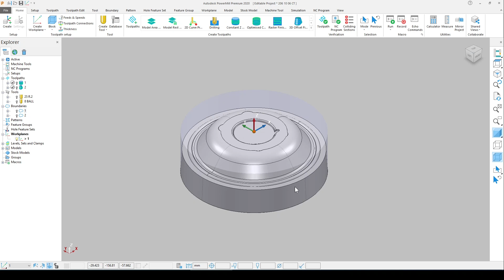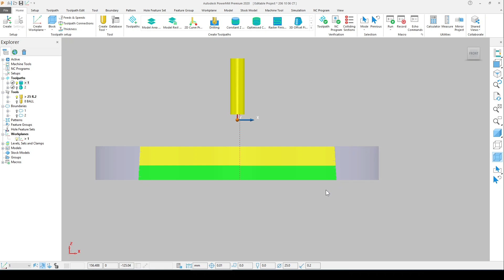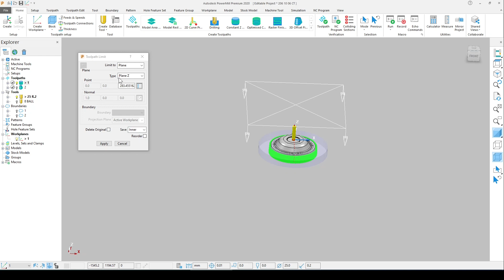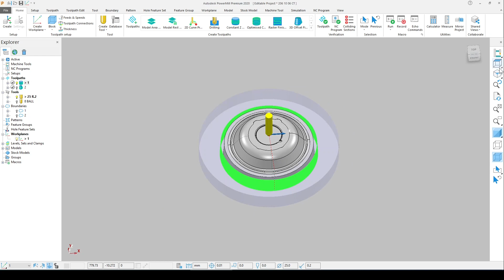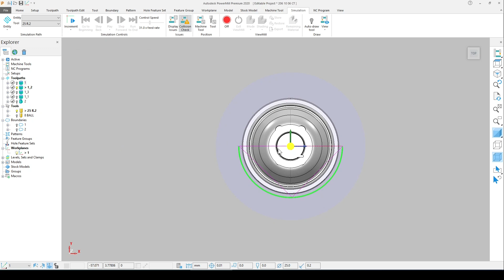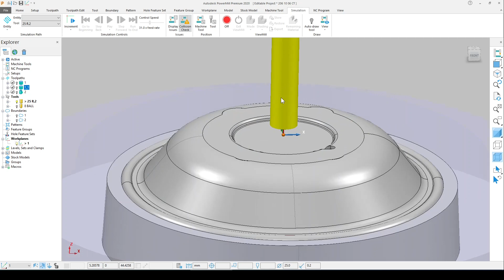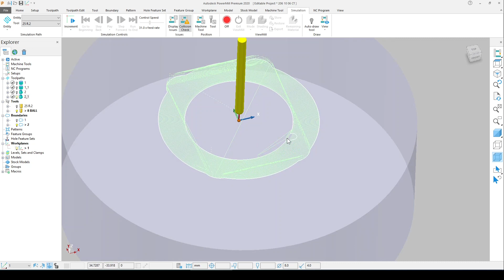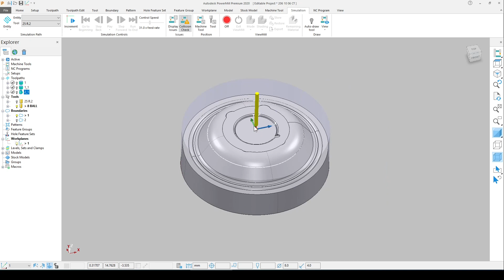Autodesk powermill 2020 Toolpath Limit cut tutorial | powermill Toolpath Editing Limit in tutorial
Autodesk powermill 2020 Toolpath Limit cut tutorial | powermill Toolpath Editing Limit in hindi tutorial

dosto aaj me batane wala hu ki  Toolpath ko Limit me cut kese karate hai ou program time kam kese kare